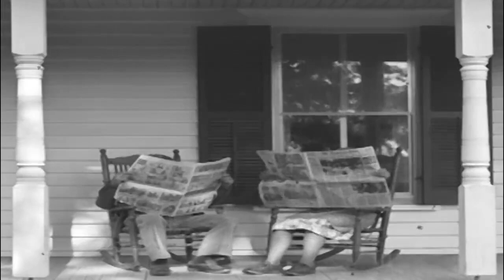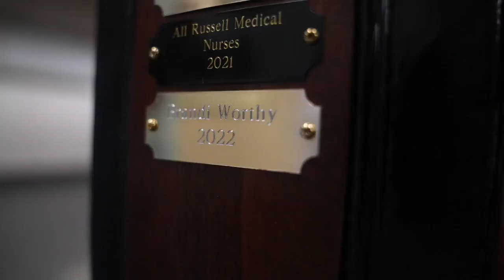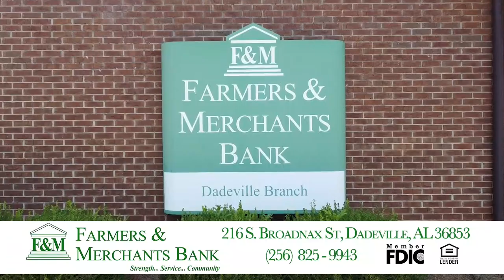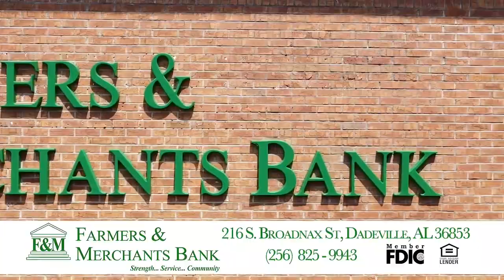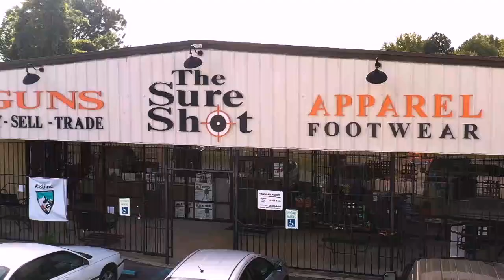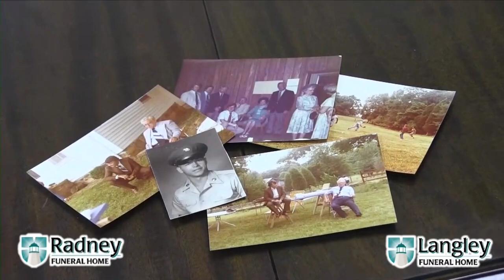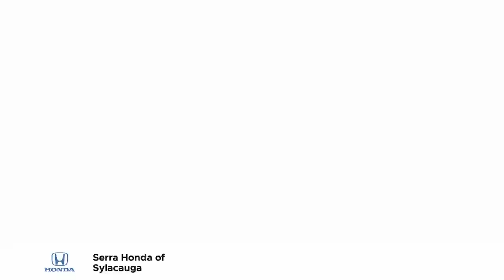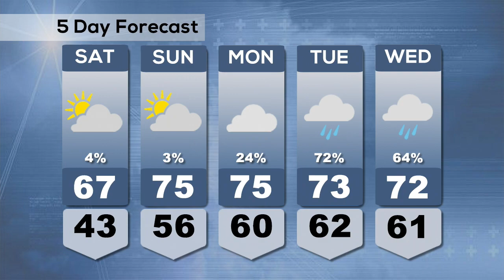Front Porch 040524